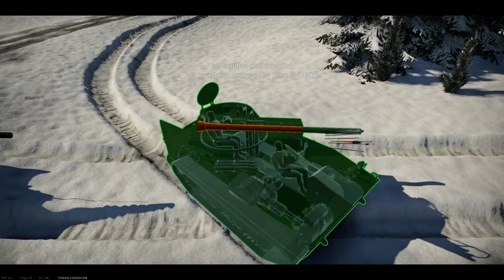War Thunder 2nd Dev Server Update 1.77 - Magach 3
Realistic Gameplay on Dev Server from the weekend